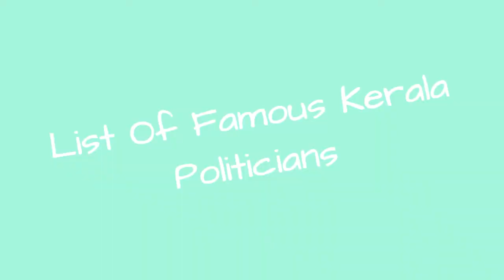List Of Famous Kerala Politicians 💫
List of famous Kerala politicians, listed alphabetically with photos when available. This list of politicians born in Kerala includes members of all political parties, with Kerala-born politicians of both national and local prominence. This popular Kerala politicians list contains information about each politician, such as when and where they were born. If you want to find out even more about these politicians you can click their names to discover even more details about them. Congressmen and women from Kerala may either be in the Senate or House of Representatives. This list is made up of politicians like V. K. Krishna Menon and K. B. Ganesh KumarIf you want to answer the questions, "Which politicians are from Kerala?" and "Who are the most famous Kerala congressmen?" than this list will help you out. more
0:00 - Intro
0:00:08 - E. M. S. Namboodiripad
0:00:15 - E. K. Nayanar
0:00:22 - E. K. Imbichi Bava
0:00:29 - E. Ahamed
0:00:36 - Cherian Philip
0:00:43 - C. H. Mohammed Koya
0:00:50 - C. M. Padmanabhan Nair
0:00:57 - C. K. Chandrappan
0:01:04 - Azhikodan Raghavan
0:01:11 - Alphons Kannanthanam
0:01:18 - Accamma Cherian
0:01:25 - A. K. Gopalan
0:01:32 - A. K. Antony
0:01:39 - A. J. John, Anaparambil

?sub_confirmation=1